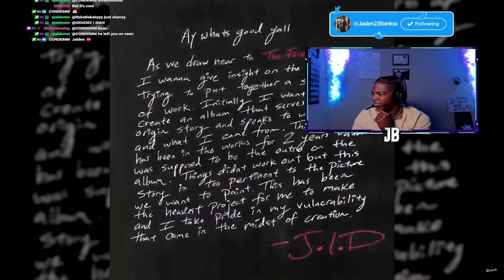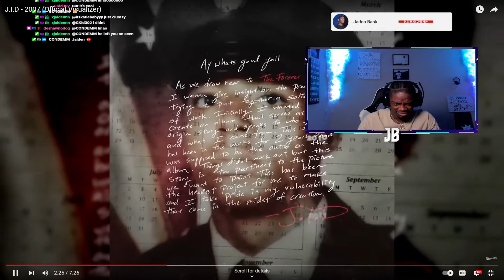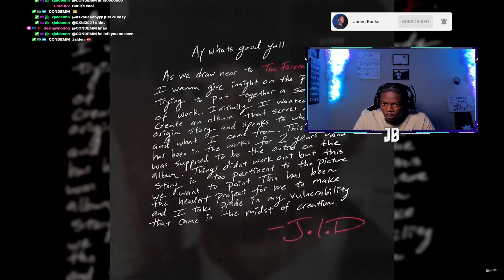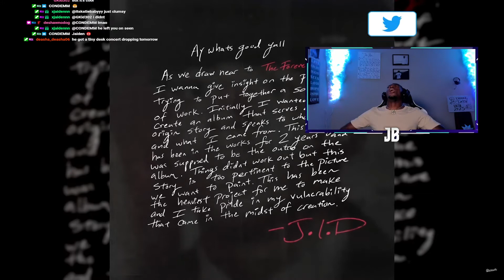THIS Didn't Make The Album? JID - 2007 Official Visualizer Reaction